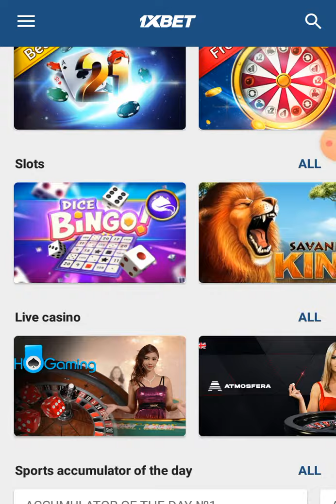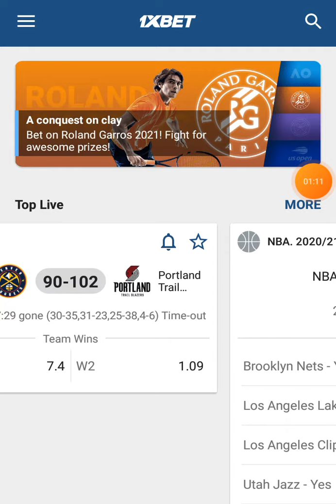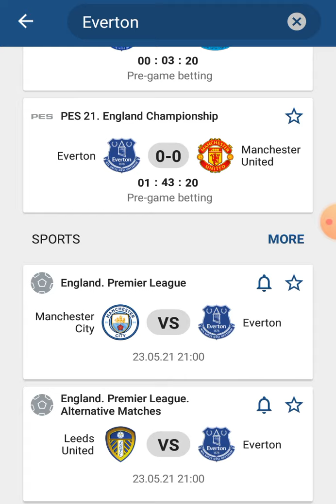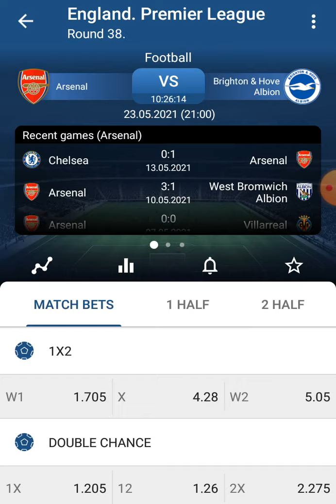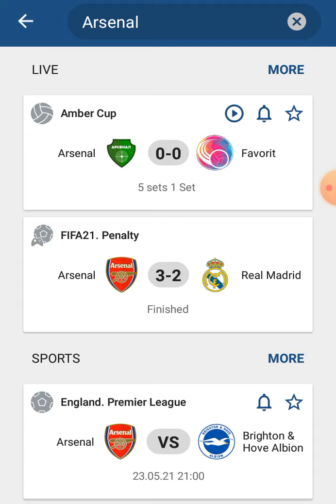DAILY 2+ODDS VIP FIXING MATCH FREE MATCHES # FIXED MATCHES DAILY BETTING TIPS # BETTING TIPS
sr.  rana.   betting